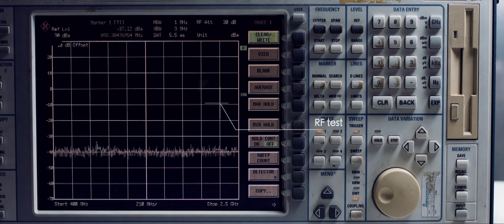NUUmobile Z8 Smartphone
NUU Mobile's smartphones are built to withstand the elements. Each device is carefully tested to ensure the top-quality performance you deserve.